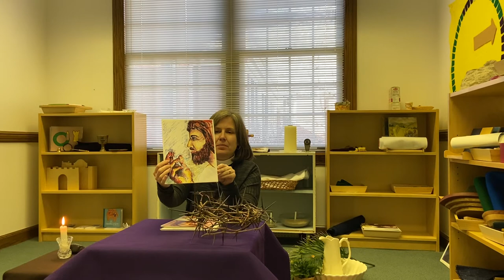Part 3 Way of the Cross